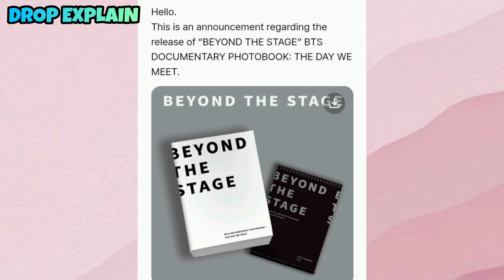BTS Shirtless Photos From Photobook 😱| BTS Beyond the Stage Photobook All Photos 🤩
BTS Beyond The Stage Photos
BTS Maknae Line Shirtless Photos

Video Link:

 • MBB - Beach (Vlog No C...